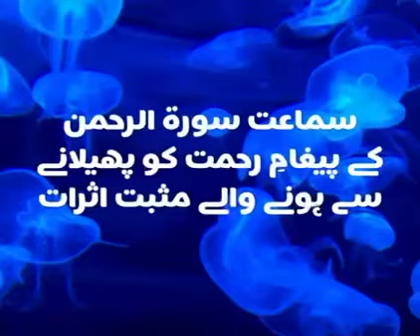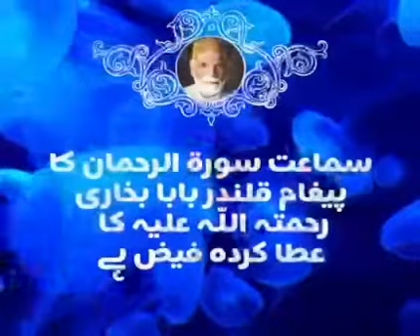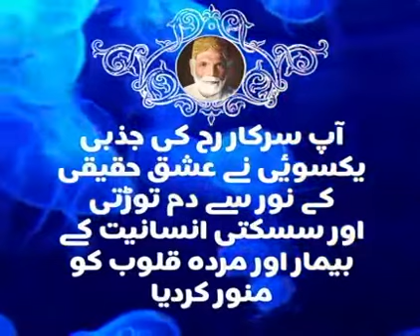qalandar_baba_bukhari listen_to_surrahalrehman the_ultimate_remedy